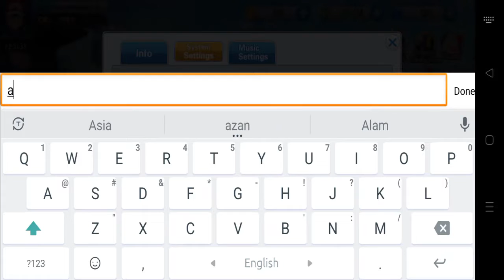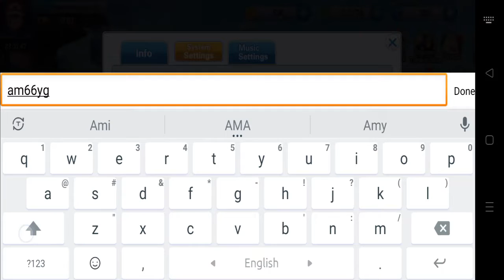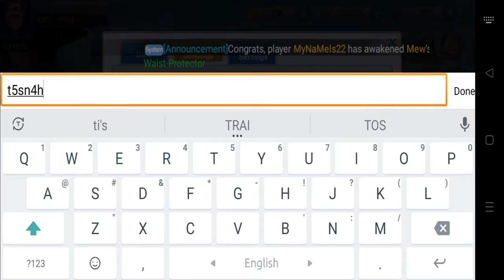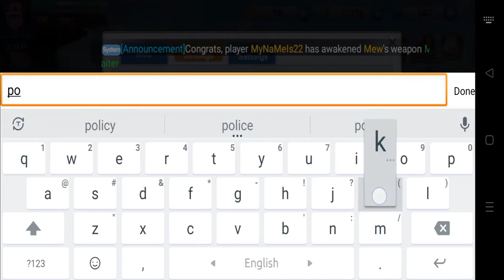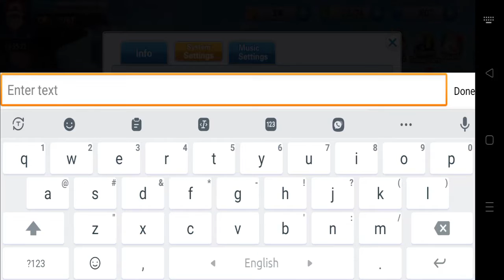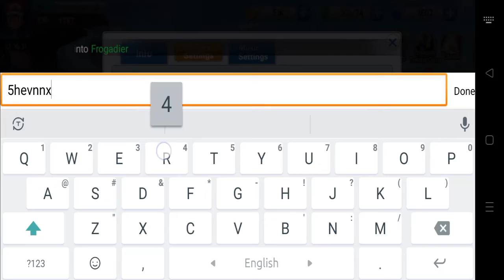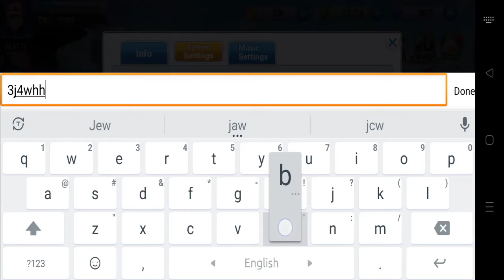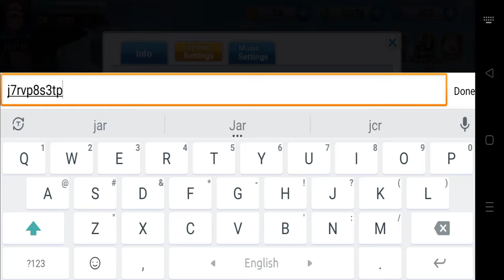The Ultimate Battle 13 New Gift Codes || The Ultimate Battle 13 Active Codes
In this video, I will be showing you  ➤ The Ultimate Battle 13 New Gift Codes  ||  The Ultimate Battle 13 Active Codes

         Thanks.